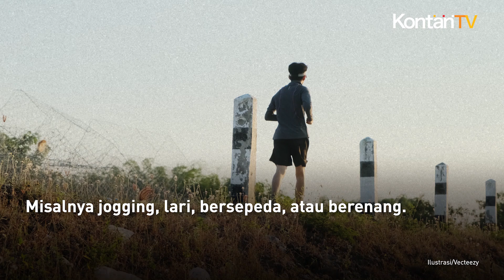4 Cara Agar Tingkat Kolesterol Tetap Rendah | Info Sehat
Salah satu penyakit yang berbahaya yang terkadang tidak disadari adalah kolesterol tinggi.

Informasi saja, kolesterol tinggi adalah kondisi ketika kadar kolesterol dalam darah melebihi batas normal.

Sering kali, kondisi ini tidak disadari oleh penderitanya.

Padahal, tanda kolesterol tinggi perlu dikenali agar tubuh terhindar dari komplikasi berbahaya.

Dalam keadaan normal, kolesterol sebetulnya diperlukan oleh tubuh supaya tubuh bisa berfungsi secara normal.